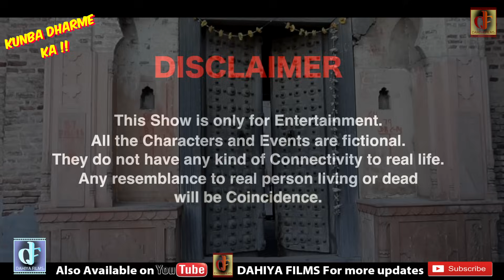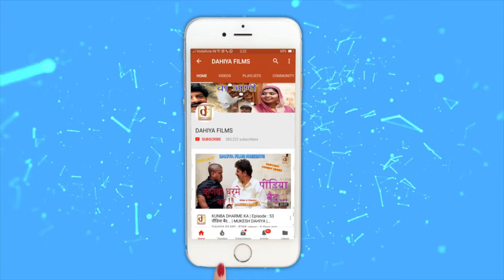KUNBA DHARME KA # Episode : 74 एंडी -फैंडी जीजा …. Mukesh Dahiya # Comedy Series # DAHIYA FILMS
DAHIYA FILMS

HARYANVI COMEDY WEB SERIES " KUNBA DHARME KA "

latest haryanvi Comedy || Superhit hit Webseries || Mukesh Dahiya Comedy|| Kunba dharme ka 74 || Episode :  74  एंडी -फैंडी जीजा ….

Episode : 74  एंडी -फैंडी जीजा ….

Artists : Mukesh Dahiya , Preet,   Sonika Singh, Shiv Charan , Joginder Kundu, Raj Kumar, Vishal, Nitin Ranveer Chhikara,

Director : Mukesh Dahiya
Writer :  Mukesh Dahiya
Assi. Director & D.O.P : Preet
Label : DAHIYA FILMS (DF)
Producer : Dahiya Films Production
Production Controller : Preet
Poroduction: Rohit

Episode74 एंडी -फैंडी जीजा ….

mukesh dahiya comedy
mukesh dahiya facebook
dahiya films download
mukesh dahiya video
kunba dharme ka video download
dhaiya films
Episode: 74
KUNBA DHARME KA
COMEDY WEBSERIES # Dahiya FilmsCOMEDY WEBSERIES # Dahiya Films

 KUNBA DHARME KA # Episode :  74 एंडी -फैंडी जीजा ….
Mukesh Dahiya # Comedy Series # DAHIYA FILMS